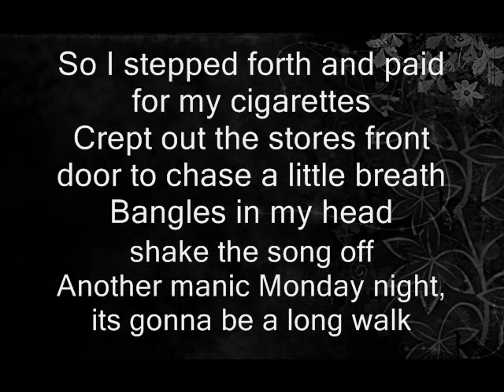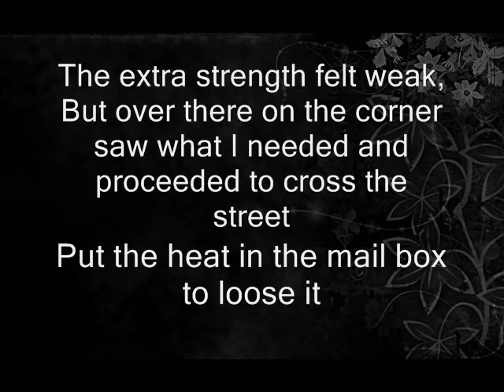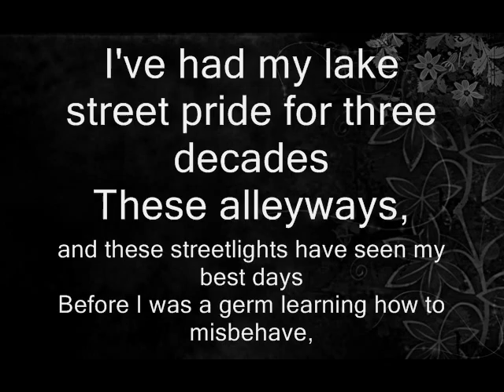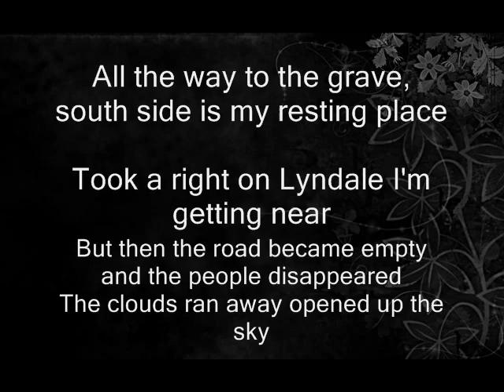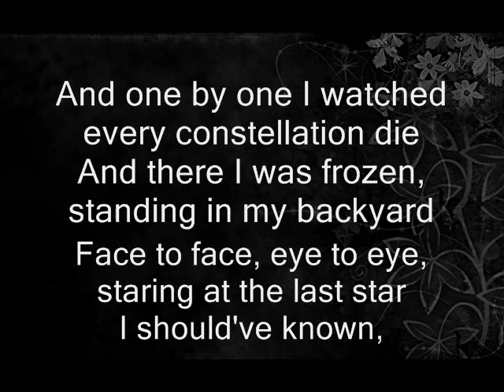Atmosphere - Always Coming Back Home to You *HQ* lyrics on screen